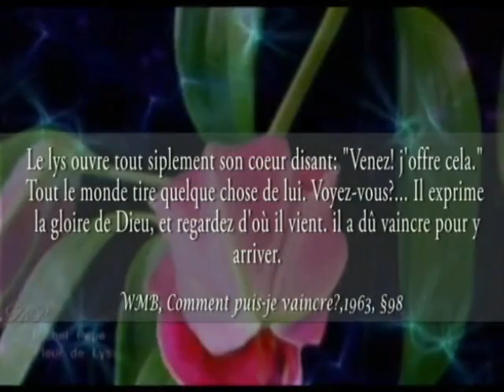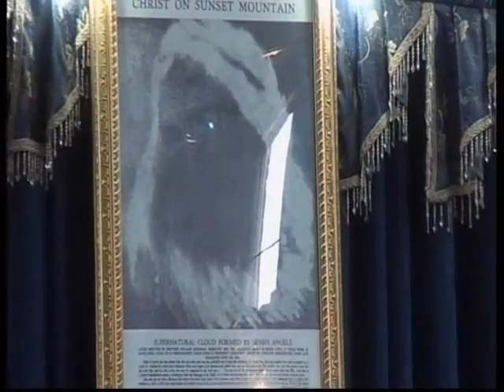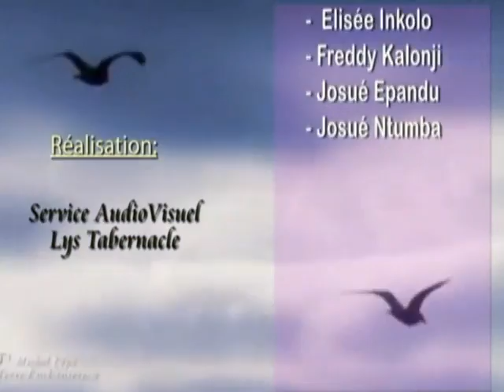Le dernier réveil avant l'enlèvement de l'Epouse de Jésus-Christ par le Rév. Firmin 13_11_16